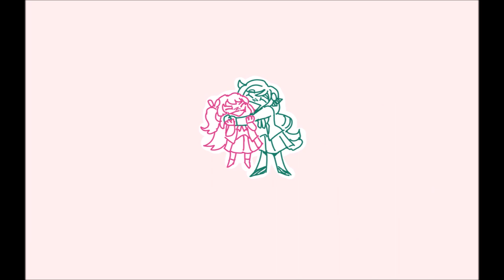Best Friend [Revue Starlight Animatic]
These two has been festering my mind like pesticide for years and if this song aint literally them idk what is

Shizuha and Lalafin - Revue Starlight Re:Live
Best Friend - Toy-Box